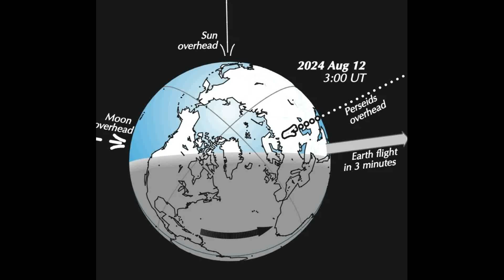Perseid Meteor Shower 2024